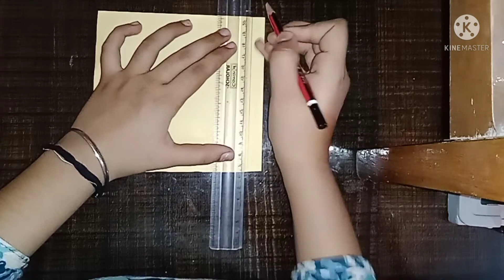HOW TO MAKE TEACHER' S DAY CARD | HOMEMADE TEACHER' S DAY CARD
JASLEEN AND HARSH SLIMES 😊